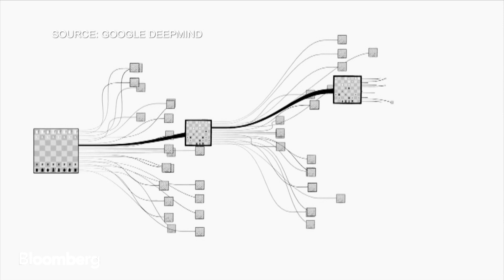Google's AI Faces Off Against World Champ Board Game Player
March 9 -- The ancient Chinese board game of Go combines simple rules with complex strategy, so it’s no surprise computer programmers have been using it as a challenge to create an artificial intelligence capable of beating the best human players. And Alpha Go, the product of Google’s Deepmind, will be put to the test in South Korea against Go champion Lee Se-dol. Bloomberg's Paul Allen reports.